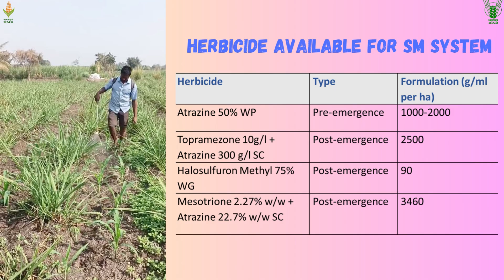Farm to Fuel: ICAR-IIMR's Sugarcane + Maize Intercropping Model for Sustainable Ethanol Supply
Farm to fuel supply may be enhanced by SM intercropping system: A win-win approach of ICAR-IIMR